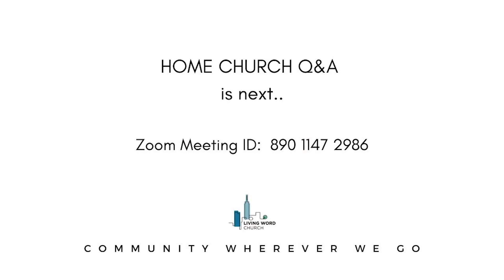CONSTANT CONNECTION WITH GOD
Join us for HOME CHURCH Q&A after service @12pm, all are welcome.

If anyone needs prayer or would like to know more about us, please go to livingword.nyc.